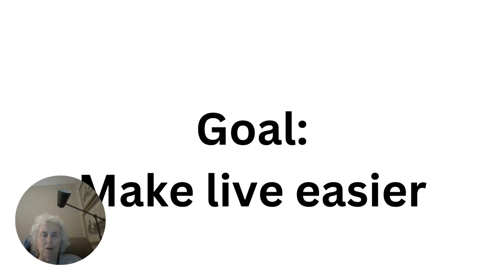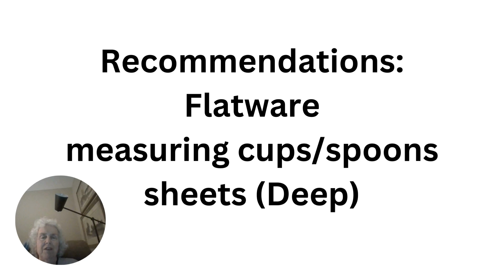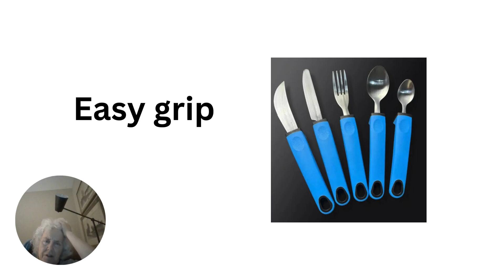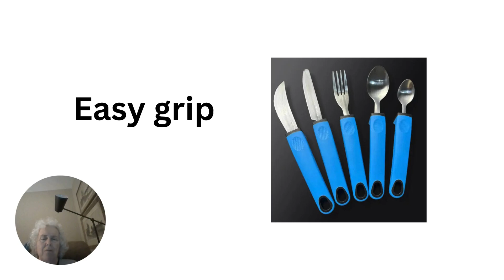Best GIFT Ideas for Stroke Victims, Parkinsons, Arthritis, and Lupus Sufferers!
Stroke victims giftsArthritis
sheets:   B0DCW7C7NS
wood spoons
blue spoons
measuring cups/spoons